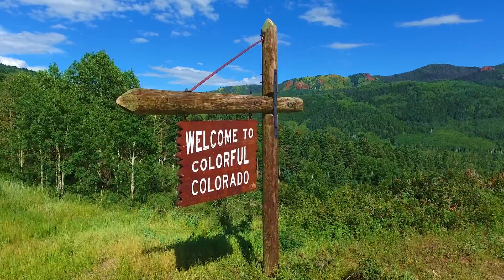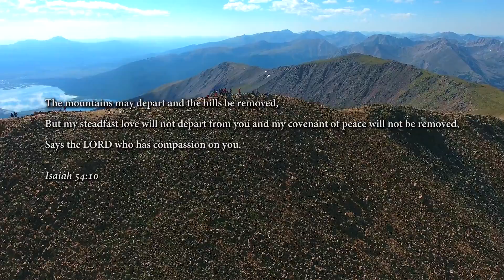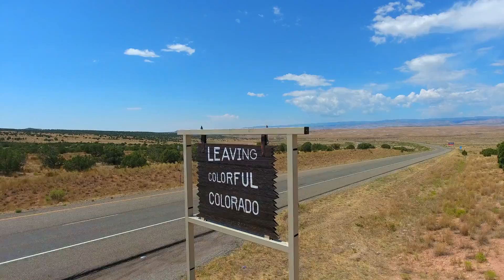Drone over Colorful Colorado